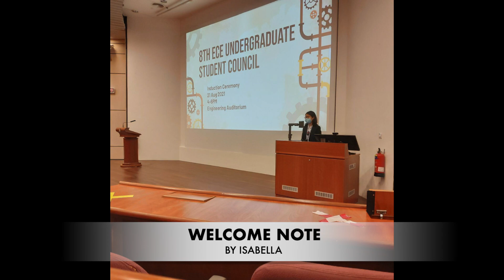8TH USC INDUCTION CEREMONY